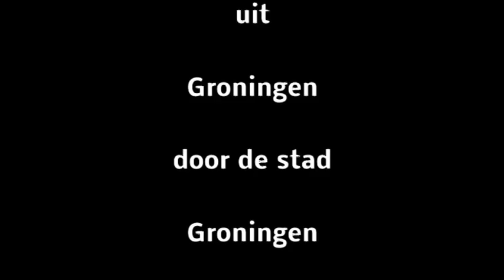Wildervanksterpaardentram Vindicat Groningen